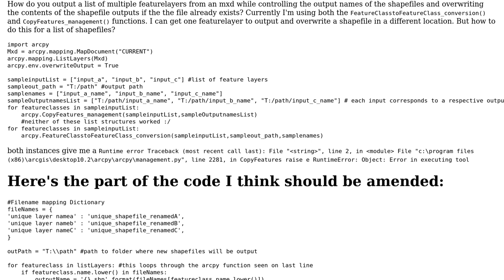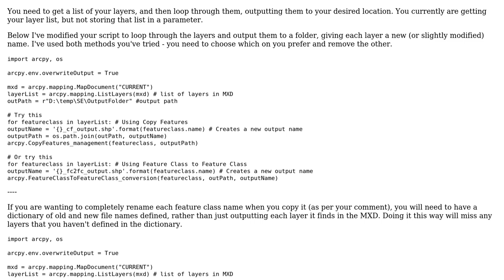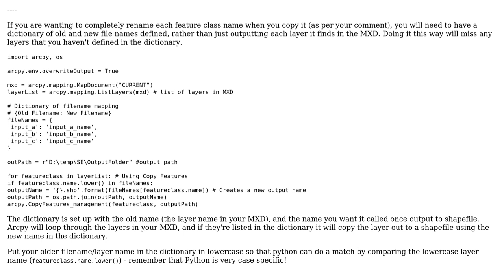GIS: Making lists, looping a function through a list and controlling output names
With thanks & praise to God, and with thanks to the many people who have made this project possible! You are responsible for your own actions.